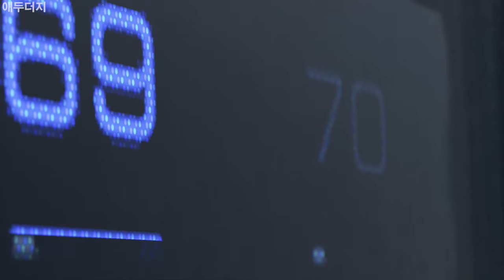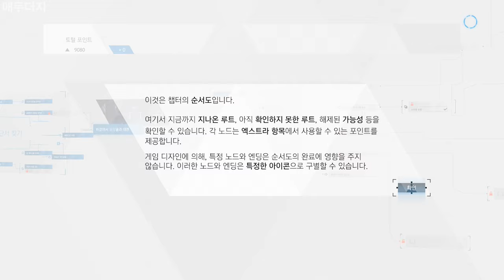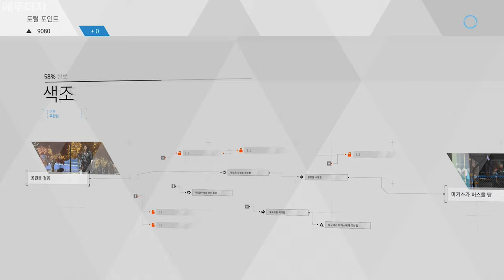PS4 Play Station DETROIT 7.29 #1